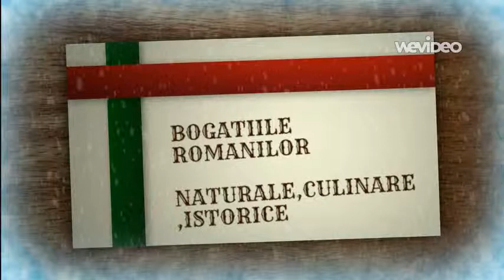BOGATIILE ROMANILOR NATURALE,CULINARE ,ISTORICE - Created with WeVideo